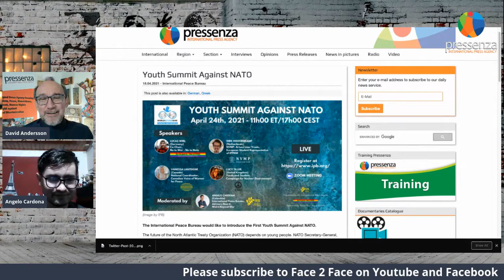Face 2 Face with Angelo Cardona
On this show we are speaking with Angelo Cardona about the First Youth Summit Against NATO. Angelo is Co-founder & President Ibero-American Alliance for Peace, Council member of the International Peace Bureau,and member of the No to War - no to NATO international network.